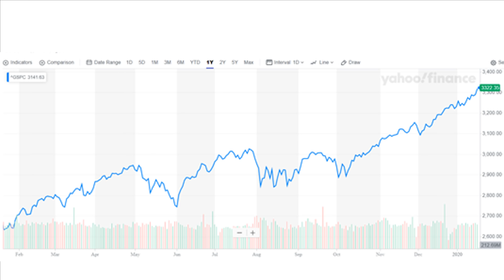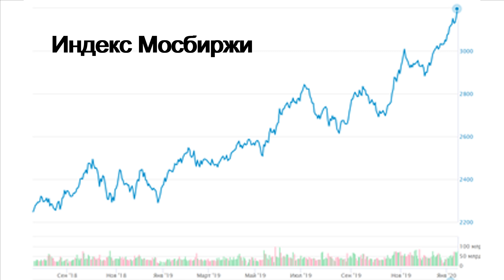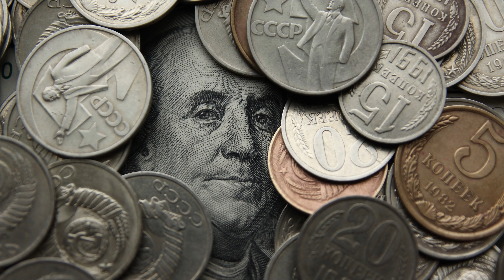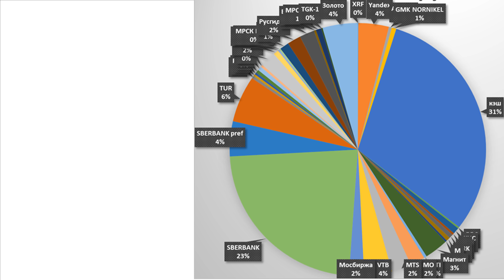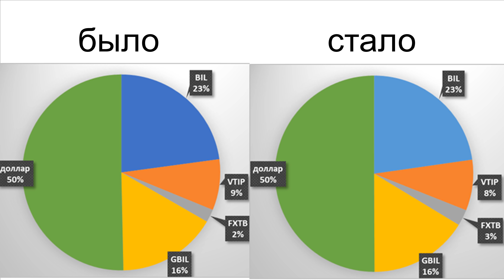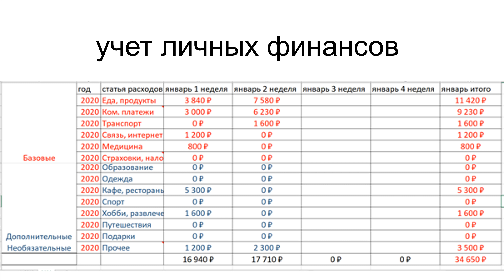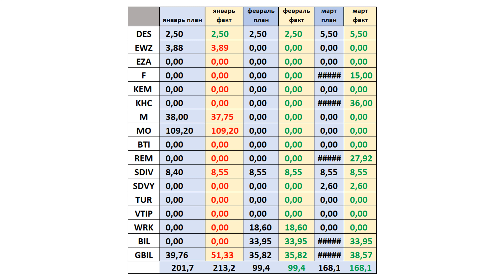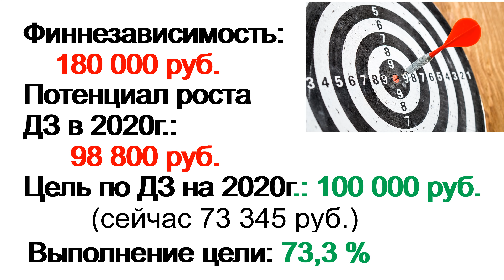№16 Инвестиционный портфель акций. ВТБ Мои Инвестиции. Interactive Brokers. Акции ETF ИИС Дивиденды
Мой инвестиционный портфель акций. ВТБ Мои Инвестиции. Interactive Brokers. Акции. ETF. ИИС. ОФЗ. БПИФ. Дивиденды. Портфель инвестора. Опыт инвестора.

ЛИТЕРАТУРА для начинающего инвестора:
Богатый папа. Бедный папа. Киосаки

Описание видео:
Мой инвестиционный портфель акций. Interactive Brokers. ВТБ Мои Инвестиции. Акции. ETF. ИИС. ОФЗ.
Портфель инвестора. Инвестиции 2019. ETF. Опыт инвестора. Инвестиции - путь к финансовой независимости. Путь инвестора. Опыт инвестора.
Показываю мой портфель акций, общую сумму и структуру портфеля.
Дивиденды по инвестиционному портфелю акций за неделю.
Моя ежемесячная дивидендная зарплата.
Учет расходов в видео. Покупаю дивидендные акции.
Финансовая независимость.
Путь инвестора. Война Турции и Сирии. Турция.
Количественное смягчение.
Торговые переговоры США-Китай.
BREXIT развивается..
IPO Сауди Арамко.
Мой портфель акций и ETF:
ETF Африки, ETF Бразилии, ETF Турции.
Kraft Heinz
Macy’s
Ford
KEMET Corporation (KEM)
British American Tobacco (BTI)
Яндекс
ВТБ
Мосбиржа
МТС
Русгидро
Сбербанк
ОГК-2
ТГК-1
МРСК Волги
МРСК ЦП
МРСК Центра
Алроса
Норникель
ФСК ЕЭС
ЭНЕЛ
Показываю мой портфель российских акций и мой портфель иностранных акций. Совсем недавно купил фонд на золото.
Золото в моем портфеле акций составляет 1%.
Рассказываю куда инвестировать и куда вложить деньги.
Как получать доход и куда вкладывать средства.
Также рассказываю какие инвестиции дают пассивный доход и в какие акции вкладывать, используя фондовый рынок и инвестиции в акции США, чтобы получать дивиденды.
Я пропагандирую долгосрочные инвестиции, а не трейдинг. Меня интересует дивидендный пассивный доход. Облигации и ОФЗ отсутствуют, мой портфель акций, пока, состоит только из акции и ETF.